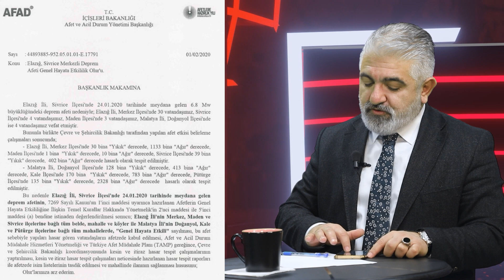MANŞET - 1.BÖLÜM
Yerel ve Ulusal Gündemi Cesur Bir Şekilde Yorumlayan "MANŞET" Programı Artık Manşet 23 Youtube Kanalında.